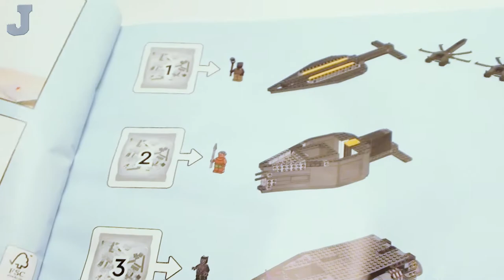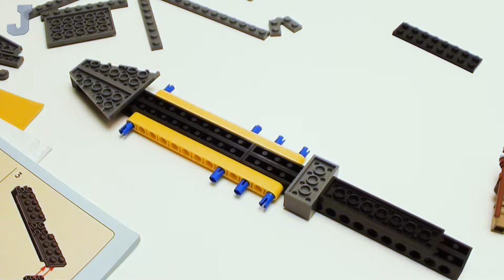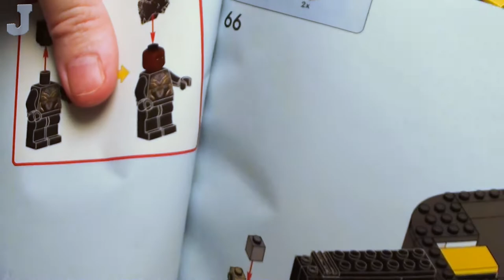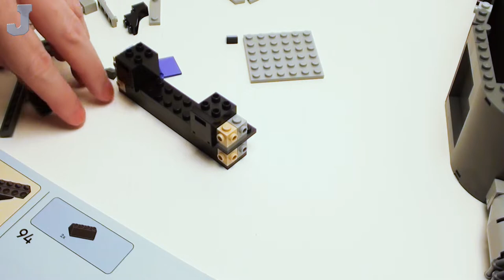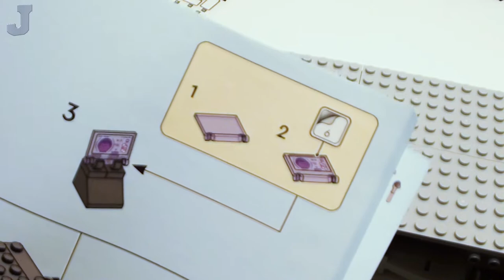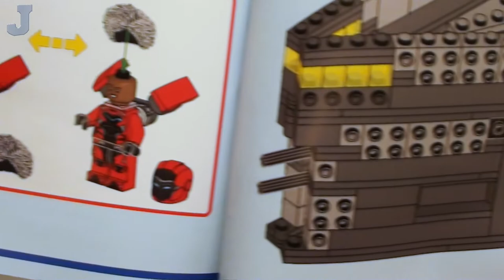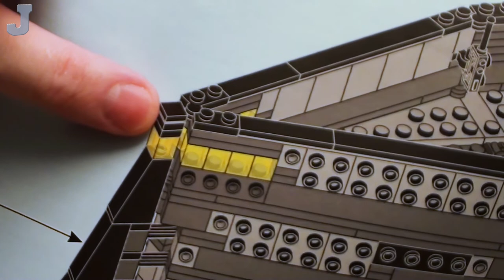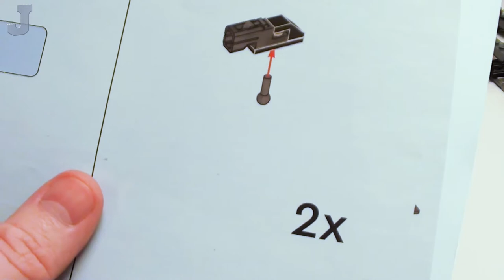Building The LEGO Super Heroes 2022 Black Panther: War On The Water 76214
Let's build Black Panther: War On The Water by LEGO Marvel Studios Wakanda Forever 76214. This LEGO building set contains 545 bricks of various shapes, sizes, and colors which includes parts for five minifigures: Black Panther, King Namor, Ukoye, M'Baku, and Ironheart MK2. How is the build quality? Did this LEGO set keep my interest?  Let's find out! Black Panther: War On The Water retails for $149.99 USDand was released on October 1, 2022.

Chapters:
0:00:00 First Impressions
0:00:43 Bag 1-1 M''Baku & Two Drones
0:17:38 Bag 1-2 Ship Chassis
0:25:31 Bag 2 King Namor & Ship Sides
0:40:03 Bag 3 Black Panther & Ship Rear Engines
1:01:34 Bag 4 Ukoye & Upper Ship
1:14:07 Bag 5 Ironheart MK2 & Ship Exterior

Content in this video is considered as safe for work. Be respectful to others. All inappropriate comments will not be tolerated will be removed. Comments are heavily moderated.